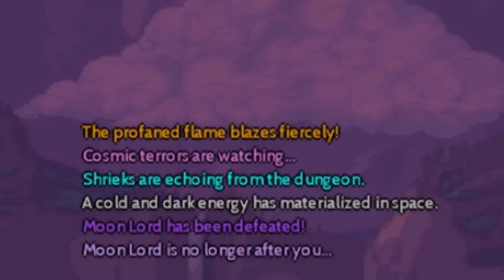The Pure Summoner Experience in Terraria Calamity Mod - FULL MOVIE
Terraria is a land of adventure! A land of mystery! A land that's yours to shape, defend, and enjoy. Your options in Terraria are limitless. Are you an action gamer with an itchy trigger finger? A master builder? A collector? An explorer? There's something for everyone.

Start by building basic shelter, then dig for ore and other resources. Discover and craft over 500 weapons of magic, ranged, melee and summon varieties, as well as armor, and use them to battle hundreds of different enemies. Soon you'll be going head-to-head with any of a dozen enormous bosses. Go fishing, ride a mount, find Floating Islands, build houses for helpful NPCs, and much, much more.

The Calamity Mod is a large content mod for Terraria which adds many hours of endgame content and dozens of enemies and bosses dispersed throughout the vanilla game's progression. The Calamity Mod also features several harder difficulty modes, five new biomes and new structures, a new class, more than forty new songs, over fifty recipes for previously uncraftable vanilla items and other assorted changes to vanilla gameplay.

The Pure Summoner experience is an entire Let's Play summed up in an entire movie, where I am allowed to use only Minion Staves and Sentries
that deal Summon damage, as well as other weapons that do Summon Damage, but NOT Whips. Basically, this is a Summoner run but without using any whips or classless weapons / sentries. The recording process took several days, as well as the editing one, but I was way too lazy to start editing and it took one month only to start the project.

Probably the next FULL MOVIE will be "Calamity Flails Only", but I will leave that for 2024.

If you enjoyed this movie, be sure to leave ideas in the comments for others as well. You are the ones to suggest the class, mod and gamemode.

The music used is not composed by me.